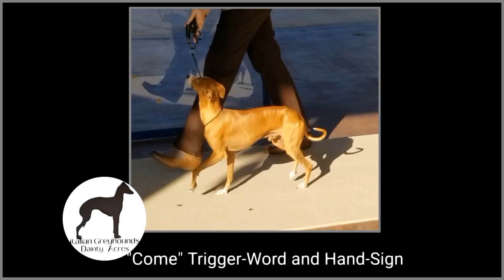In-Gate-Wait: The Ring Entry